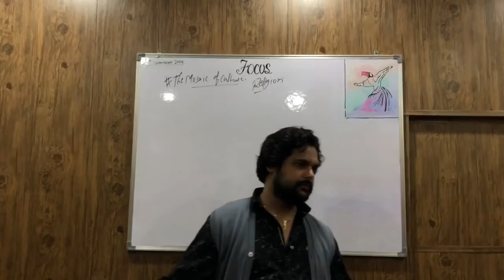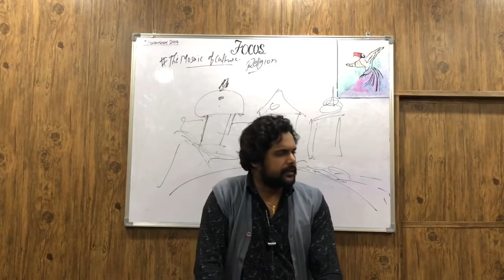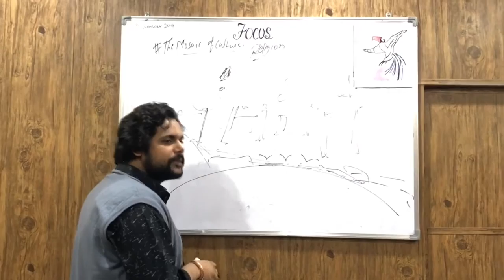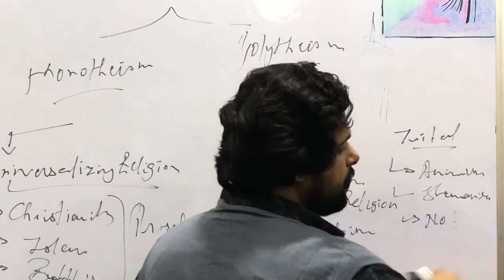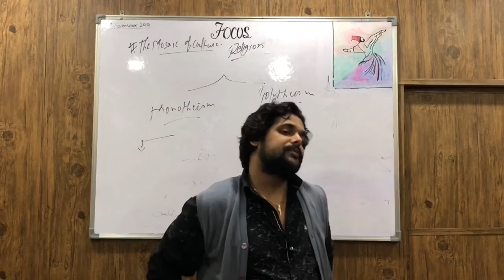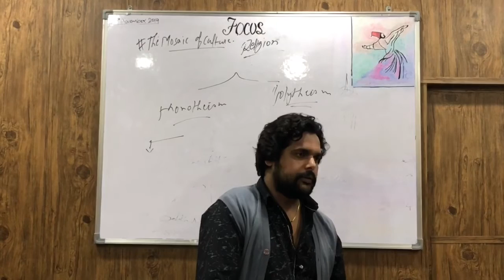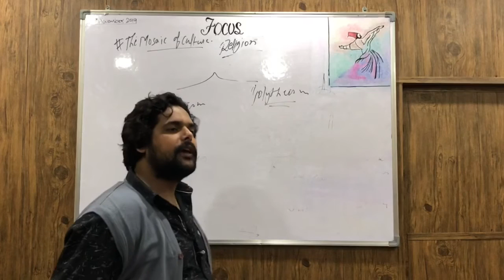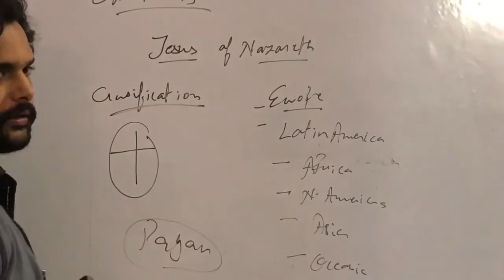IAS PCS Human Geography LECTURE-22: Cultural Realms of World: Religion